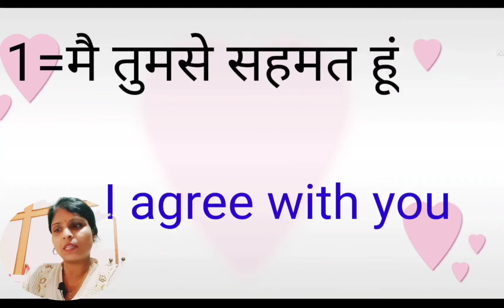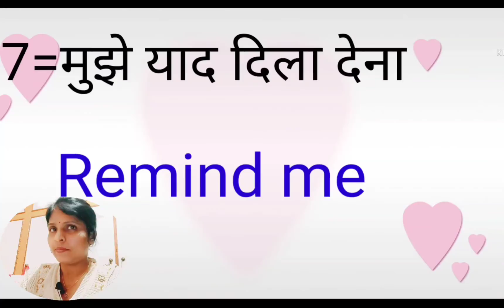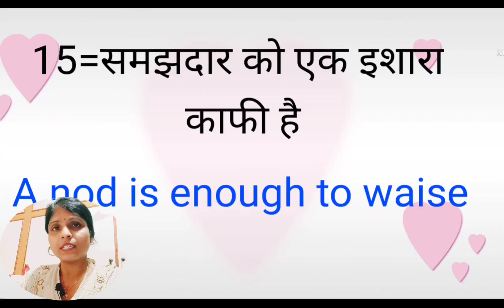English short sentences|spoken English course classes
Sonika